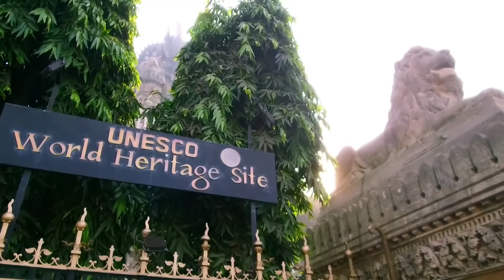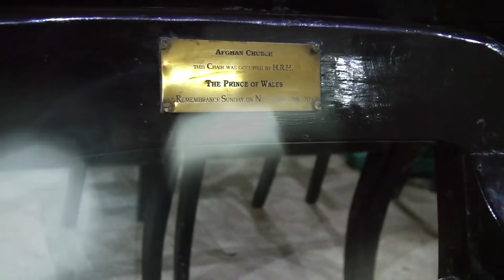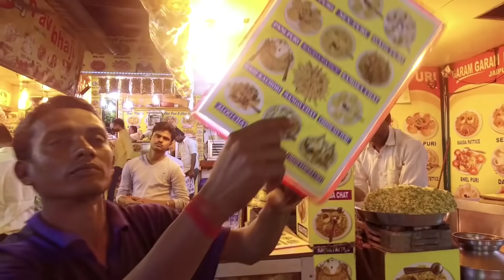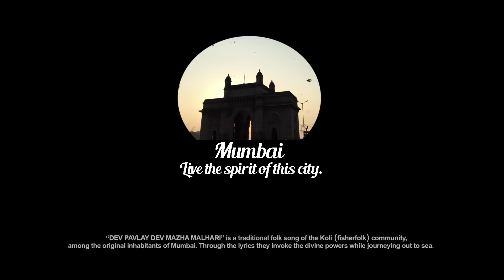Mumbai: City of Dreams | Maharashtra Tourism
The city that never sleeps is also the city of dreams - such is the Magic of Mumbai.
From a beautiful coastline and treasure troves of nature studded across the city, to tall buildings and modern bridges, from being the home city of bollywood to having fantastic street food, art, culture, architecture and buzz more Mumbai is an emotion. In this video we are talking on a journey of some of the beautiful locations across Maharashtra's capital City - MUMBAI!

कधीही शांत नसलेले हे स्वप्नांचे शहर - अशी आहे मुंबईची जादू.
शहरातील सुंदर समुद्र किनारपट्टी ते निसर्गाचा खजिना, उंच इमारती ते आधुनिक पुल, बॉलीवूडचे माहेरघर ते विलक्षण खाद्यसंस्कृती, कला, संस्कृती, वास्तुकला मुंबई हे फक्त शहर नसून एक भावना आहे. या व्हिडिओमध्ये आम्ही महाराष्ट्राची राजधानी असलेल्या मुंबईच्या काही सुंदर ठिकाणांबद्दल बोलत आहोत!
जर तुम्हाला मुंबईचा हा व्हिडिओ आवडला असेल तर लाइक करायला विसरु नका आणि मुंबईतील आपल्या आवडत्या गोष्टींबद्दल आम्हाला कमेंट करुन नक्की सांगा.

आपल्या चॅनलला सबस्क्राईब करा आणि महाराष्ट्रातील नवनवीन ठिकाणांची नियमित माहिती मिळवण्यासाठी आम्हाला इंस्टाग्रामवर फॉलो करा.